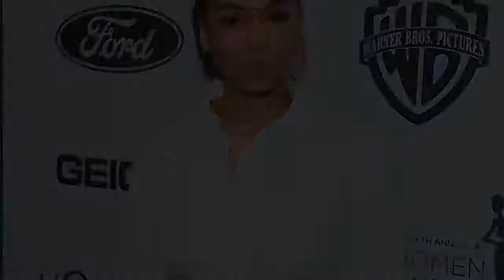Who is Lori Harvey and is she dating Michael B Jordan?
LORI Harvey certainly likes to keep us on our toes when it comes to her love life.  The 24-year-old actress has confirmed she has a new man, and just like her past boyfriends, he is a megastar.  Who is Lori Harvey?  Model Lori, who was born in January 1997, is the daughter of world-famous comedian Steve Harvey and fashion blogger Marjorie Elaine Harvey.  Young Lori has been in the limelight for years, after appearing on her dad's TV show Family Feud.  The star has also been a a contestant and panellist on game show Hip Hop Squares.  The star is primarily an influencer nowadays, boasting over 2.5 million followers on Instagram.  She has also been in the modelling industry since the age of three, and is signed to LA Models in America and Select Models in Europe.   Lori even modelled for Dolce & Gabbana at Paris Fashion Week.  Who is Lori Harvey dating?  Lori is now dating Hollywood actor Michael B Jordan.  The pair confirmed their relationship on Instagram after months of rumours with a candid Polaroid snap.  The dating rumours began after they were spotted travelling together on November 24, 2020.  The 33-year-old Black Panther star was seen disembarking from a jet with Lori in her hometown of Atlanta in photos obtained by TMZ.   It is not known when and how the pair met, but they are likely to move in the same Hollywood crowd.  So far, neither Michael nor Lori have spoken publicly about their relationship aside from the Instagram posts.  Michael has been tight-lipped about his dating history over the years.  Who are her previous boyfriends?  Lori has enjoyed some VERY high rofile romances.  She tends to have a fondness for celebrity boyfriends.  This even includes her dating a father and son (not at the same time, we might add). A timeline of Lori Harvey's past relationships  2017 - Lori started her high profile romances when she was engaged to Dutch soccer player Memphis Depay in June 2017. However, it wasn't meant to be and they split in 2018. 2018 - Shortly after she ended things with Memphis, Lori moved on to Justin Combs, who's the son of rapper Sean "Diddy" Combs. But they weren't an item for long, and only dated for a few months. 2018 - After Justin, she reportedly dated rapper Trey Songz in 2018. The pair were seen out on some dinner dates but again, it fizzled out after a few months.  2019 - Next up Lori dated Justin's dad, rapper Sean Combs in early 2019. While Diddy and Harvey did not confirm they were dating, the rapper’s son Christian dropped hints on their relationship to journalists at a press event and said: “They [are] good. They’re just being… Private time." But the romance ended by October 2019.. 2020 - We all thought Lori had finally found love with rapper Future. In January 2020, she took to her Instagram to post a few stories about her birthday celebrations in Jamaica. In one of the posts she was seen sharing a kiss with Future, making their relationship official. However, by the summer 2020 they were done.  Who is Lori Harv